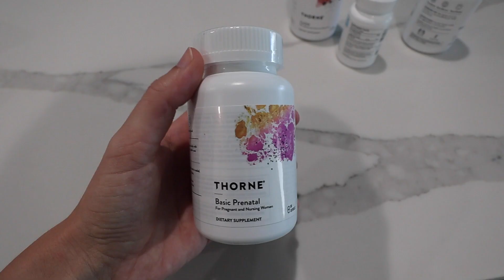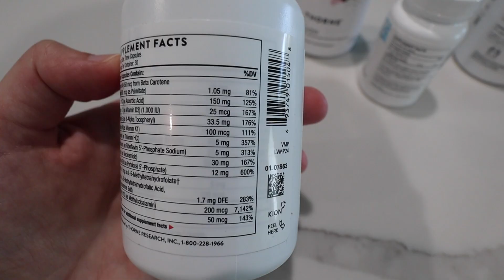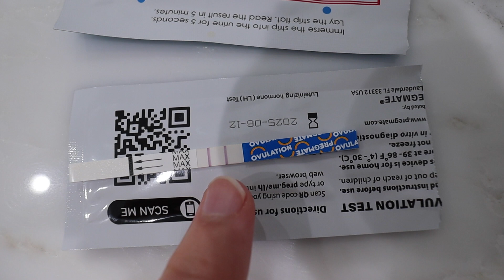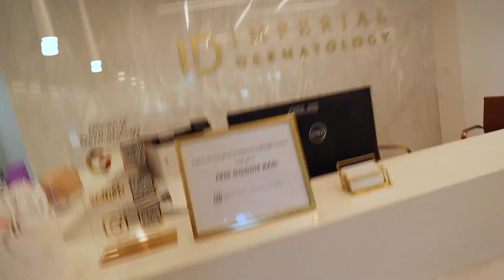Day in the life | Fertility supplements + update, shopping for AJ, interviewing people & PSL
items mentioned:
blue shirt